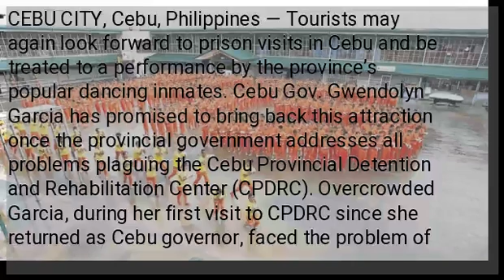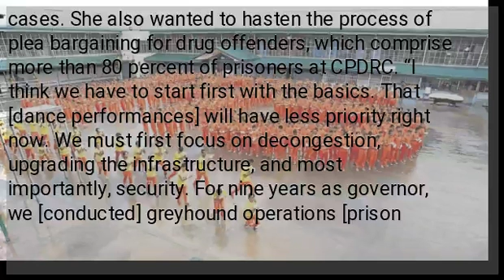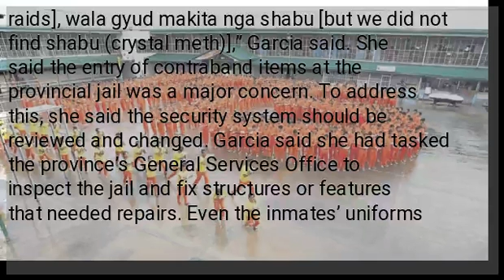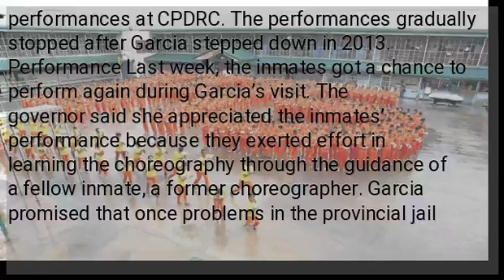Dancing can wait: Cebu makes jail decongestion top priority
CEBU CITY, Cebu, Philippines — Tourists may again look forward to prison visits in Cebu and be treated to a performance by the province’s popular dancing inmates. Cebu Gov. Gwendolyn Garcia has promised to bring back this attraction once the provincial government addresses all problems plaguing the Cebu Provincial Detention and Rehabilitation Center (CPDRC). Overcrowded Garcia, during her first visit to CPDRC since she returned as Cebu governor, faced the problem of congestion at the provincial jail facility, which is designed to hold 1,600 inmates. The provincial jail currently has 2,525 inmates. She said she needed to address the welfare of inmates by improving the building, reviewing security concerns and solving congestion before allowing the dancing inmates to perform in public again. Drug offenders The governor said she would tap lawyers’ groups to help expedite the inmates’ cases. She also wanted to hasten the process of plea bargaining for drug offenders, which comprise more than 80 percent of prisoners at CPDRC. “I think we have to start first with the basics. That [dance performances] will have less priority right now. We must first focus on decongestion, upgrading the infrastructure, and most importantly, security. For nine years as governor, we [conducted] greyhound operations [prison raids], wala gyud makita nga shabu [but we did not find shabu (crystal meth)],” Garcia said. She said the entry of contraband items at the provincial jail was a major concern. To address this, she said the security system should be reviewed and changed. Garcia said she had tasked the province’s General Services Office to inspect the jail and fix structures or features that needed repairs. Even the inmates’ uniforms have problems, she said. Most of them, she said, wear shirts of different shades of orange because the previous administration had not allotted any budget for buying new sets of uniform. Sensation In 2006, CPDRC inmates became YouTube sensations after their dance performance of Michael Jackson hits, like “Thriller” and “They Don’t Care About Us,” went viral. The performance attracted curious tourists, who were then treated to weekly performances at CPDRC. The performances gradually stopped after Garcia stepped down in 2013. Performance Last week, the inmates got a chance to perform again during Garcia’s visit. The governor said she appreciated the inmates’ performance because they exerted effort in learning the choreography through the guidance of a fellow inmate, a former choreographer. Garcia promised that once problems in the provincial jail were addressed, the inmates could again practice their dance moves and perform.